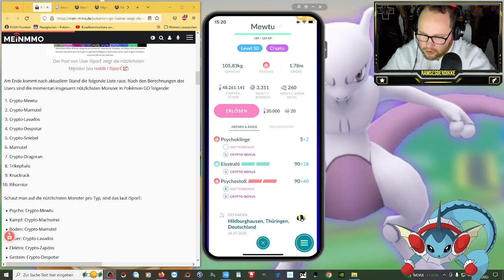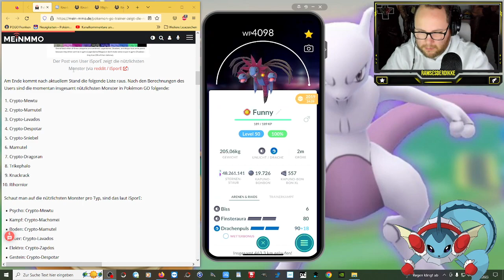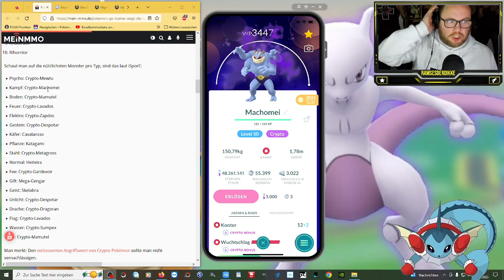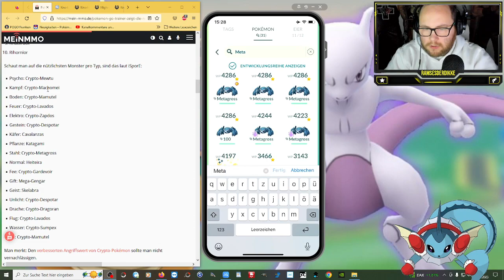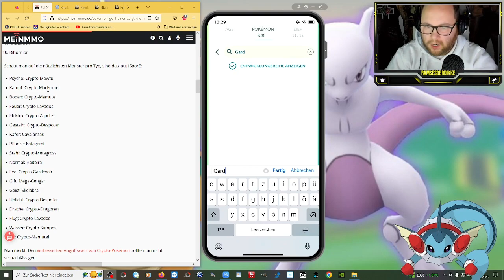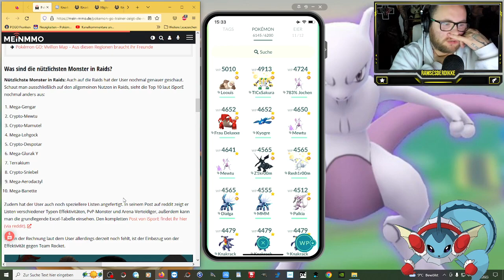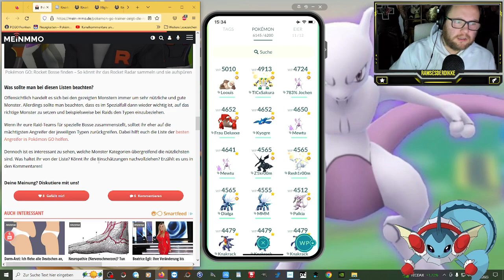Die nützlichsten Pokémon 2023 – Habt ihr sie? | Pokémon GO Deutsch # 2278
GUMMA !!!

Mein Trainer Code : 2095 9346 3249